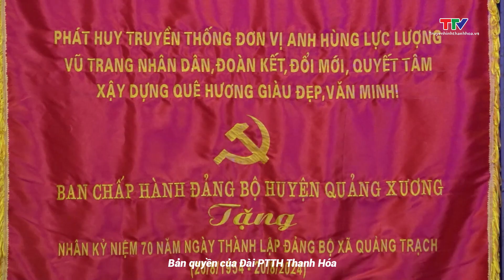Kỷ niệm 70 năm thành lập Đảng bộ xã Quảng Trạch, huyện Quảng Xương